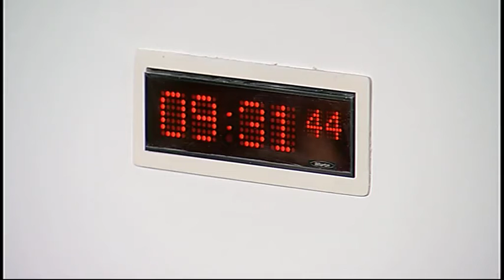Health and Sport Committee - Scottish Parliament: 9th February 2016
- Health and Sport Committee. Agenda

1. Decision on taking business in private: The Committee will decide whether to take item 5 in private.

2. Penrose Inquiry Report - Progress Update: The Committee will take evidence from—
Petra Wright, Scottish Officer, The Hepatitis C Trust;
Philip Dolan, Convener, Scottish Infected Blood Forum;
Bill Wright, Chair, Haemophilia Scotland;
Shona Robison, Cabinet Secretary for Health, Wellbeing and Sport, and Gareth Brown, Acting Head of Health Protection Division, Scottish Government;
Professor David Goldberg, Health Protection Scotland.

3. Subordinate legislation: The Committee will consider the following negative instruments—
Public Bodies (Joint Working) (Prescribed Health Board Functions) (Scotland) Amendment Regulations (SSI 2016/15);
National Assistance (Sums for Personal Requirements) (Scotland) Regulations 2016 (SSI 2016/23);
Products Containing Meat etc. (Scotland) Amendment Regulations 2016 (SSI 2016/24);
National Assistance (Assessment ofResources) Amendment (Scotland) Regulations 2016 (SSI 2016/25).

4. Public petitions: PE1492 The Committee will consider a petition by Alan Kennedy, on co-location of GP practices and community pharmacies.

5. Penrose Inquiry Report - Progress Update: The Committee will consider the main themes arising from the oral evidence heard earlier in the meeting.

6. Work programme (in private): The Committee will consider its work programme.